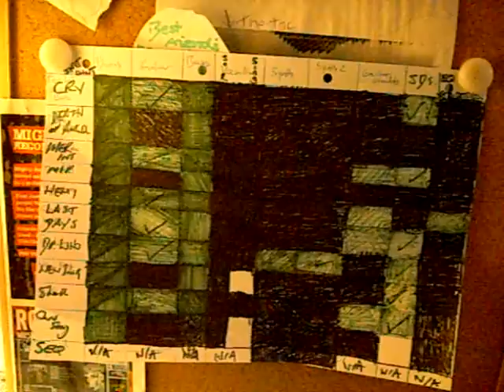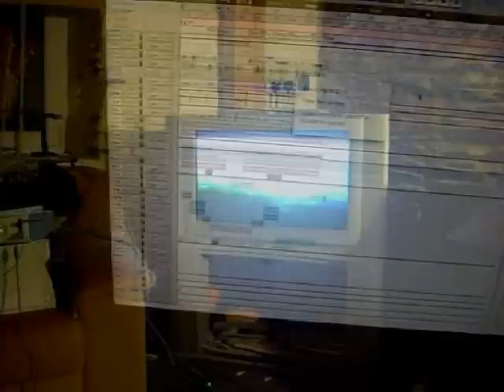Between The Screams Album Recording Diary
2 weeks at Mighty Atom Studio's in West Wales